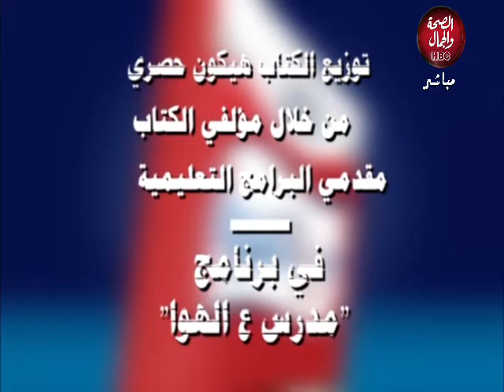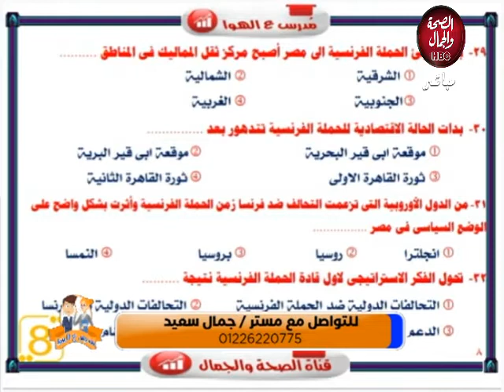مدرس علي الهوا | الحملة الفرنسية علي مصر والشام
قناة_الصحة_والجمال# برامجنا